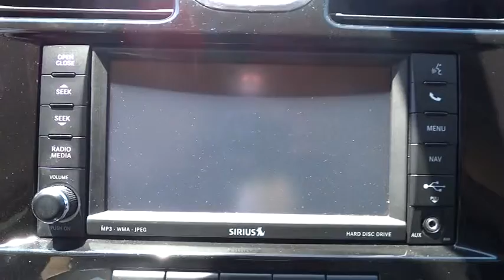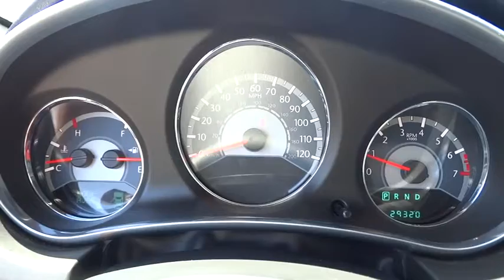2013 Chrysler 200 Johns Creek, Buford, Athens, Duluth, Gainesville, GA D17065A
2013 Chrysler 200

4345 Bufrod Dr.